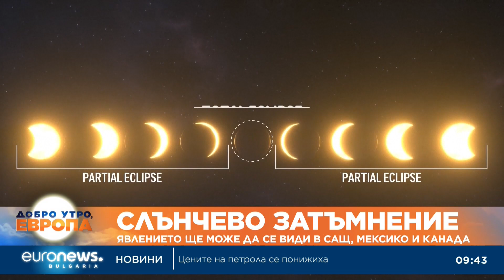Милиони в Северна Америка са в очакване на пълното слънчево затъмнение